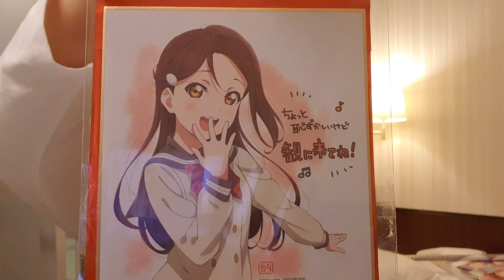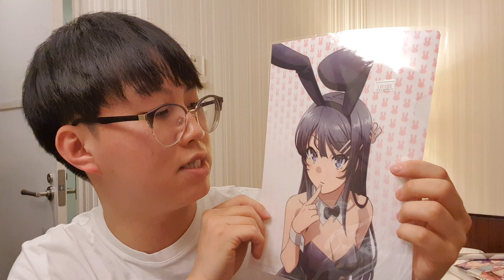오사카 덴덴타운 전리품 2탄! 1부.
오사카 덴덴덕질의 전리품 그 2탄!